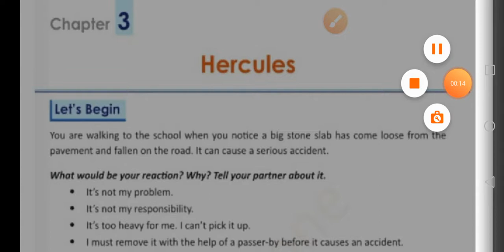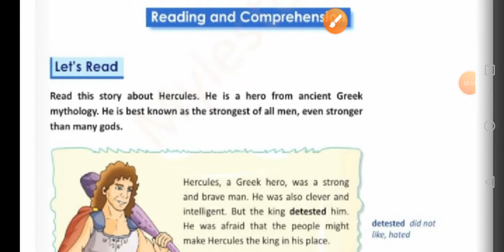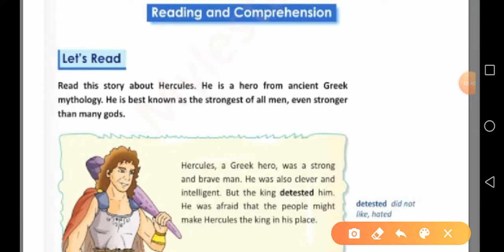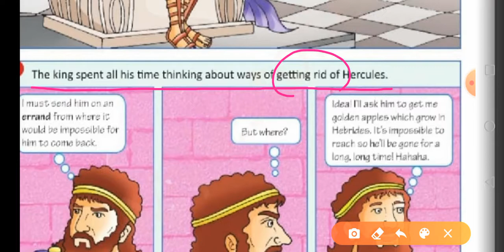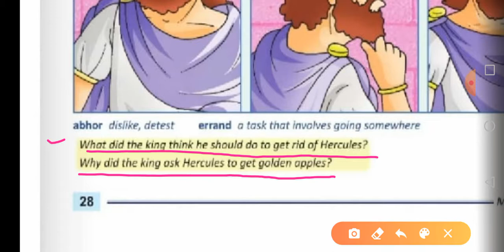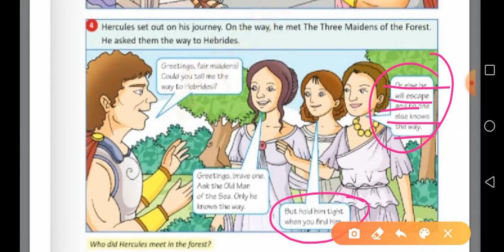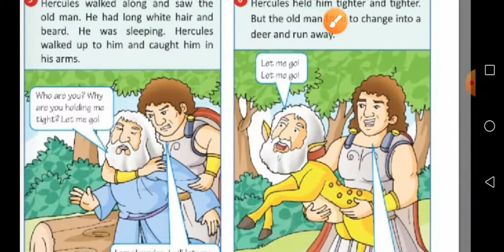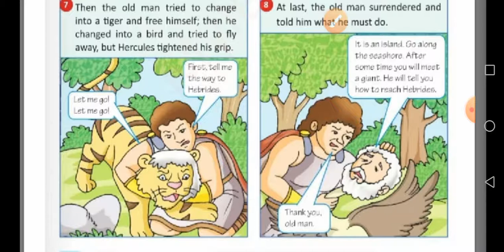Class 5th, ch 3, Hercules(part 1)